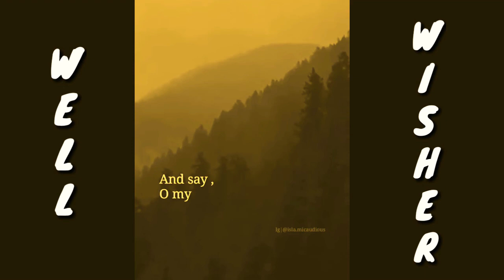Allah will ask this questions.😪well wisher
well wisher